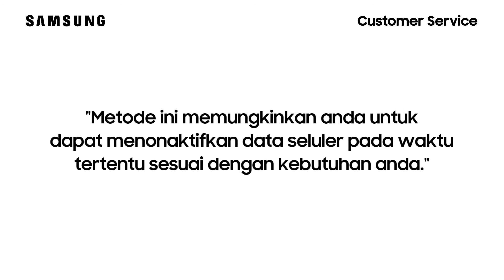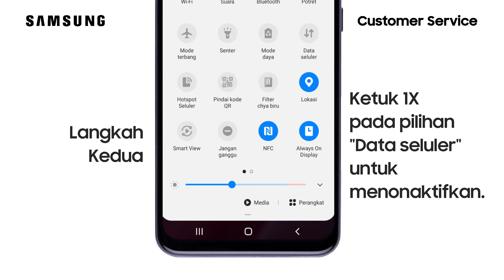Galaxy M31 - Cara Menonaktifkan Penggunaan Data Internet